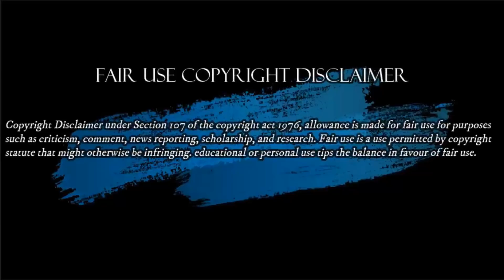Hacia Donde Vamos | Fernando Lodoño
Redes Oficiales del Canal La Derecha Ausente